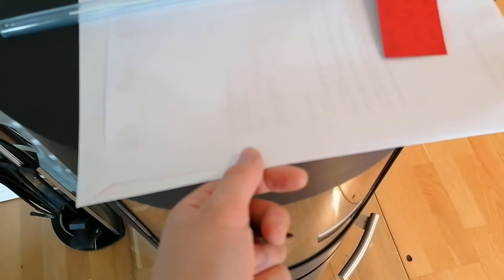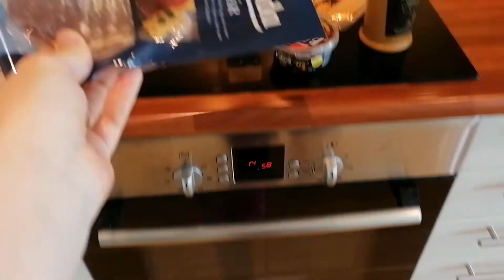VLOG #1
Hope you enjoy this more relaxed/chill vibe!